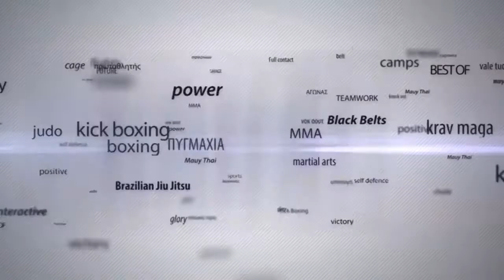MTGP8 Athens Part1 F Bega vs V Rigas (GODS' CAMP)